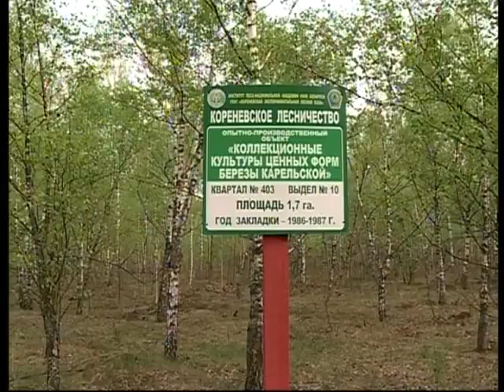11 05 2016 Диалог